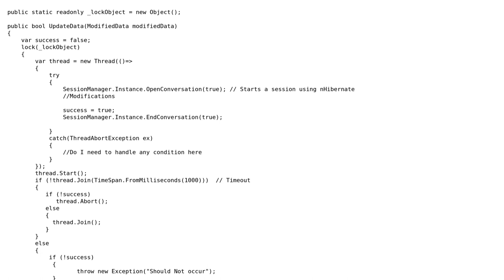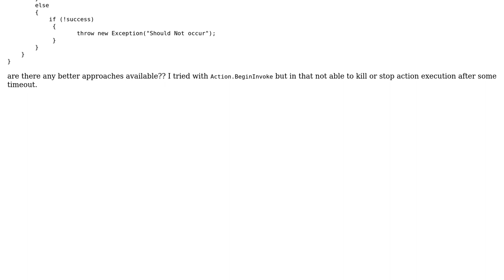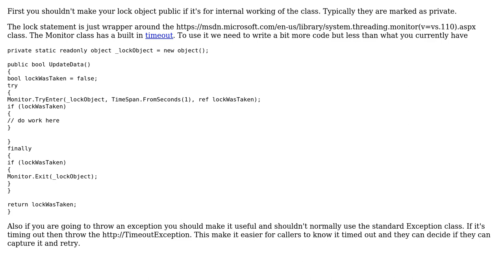Code Review: Release the acquired lock after specific timeout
With thanks & praise to God, and with thanks to the many people who have made this project possible! | Content (except music & images) licensed under CC BY-SA | Music | Images & others | With thanks to user Vogel612 user Rudresha Parameshappa user CharlesNRice and the Stack Exchange Network Trademarks are property of their respective owners. You are responsible for your own actions.